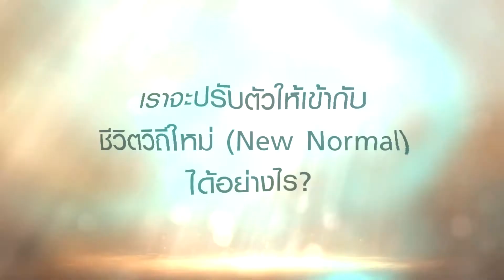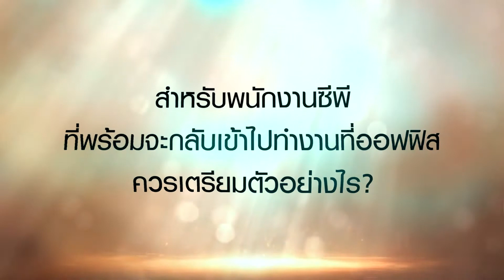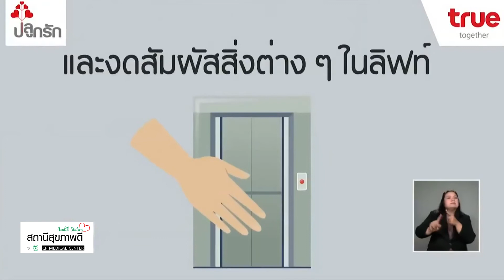สถานีสุขภาพดี ep.1: วิถีชีวิตใหม่ (New Normal) by CP Medical Center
สัมภาษณ์ นพ.รุจพงศ์ สุขบท อายุรแพทย์จาก CP Medical Center ถึงเรื่องการปรับตัวของเราเพื่อเข้าสู่วิถีชีวิตใหม่ หรือ New Normal